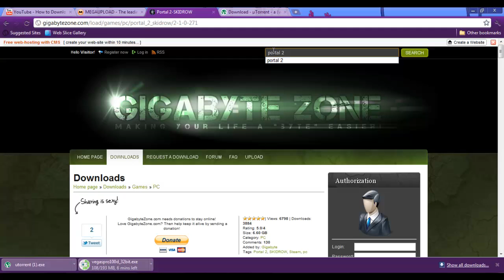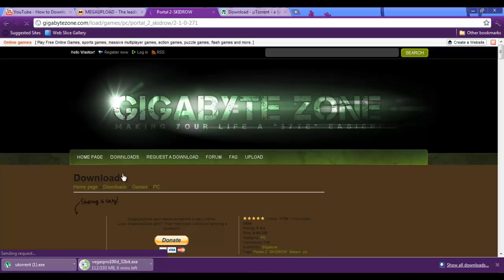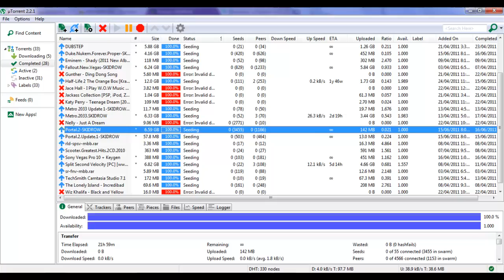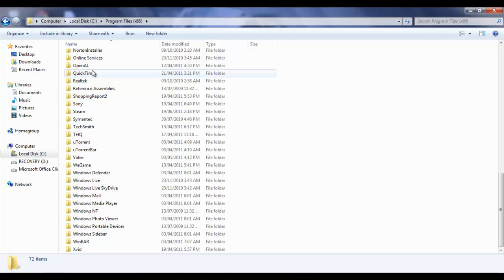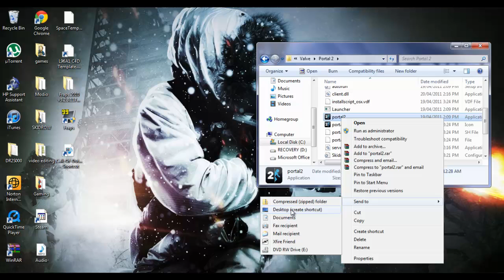how to download portal 2 FREE!!!